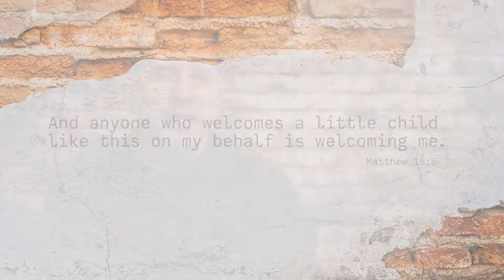The Privilege of Parenting | ON TRACK PARENTING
It may not always feel like it, but it is a privilege and an honor to be a parent. Be challenged to remember this Biblically-based perspective on raising children, especially when you might be losing your joy, perspective, or patience with the gifts that God has given you.